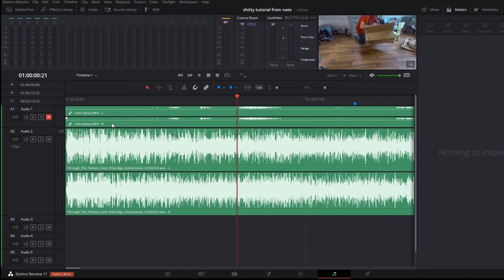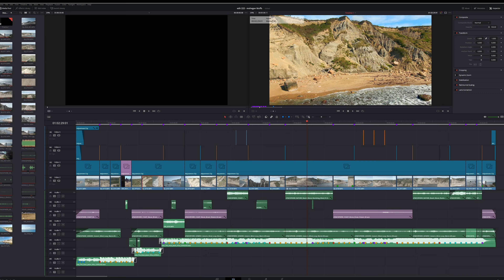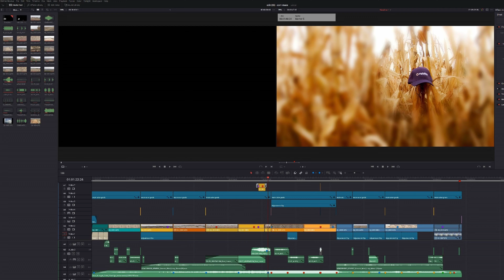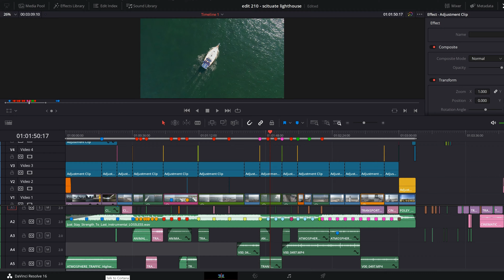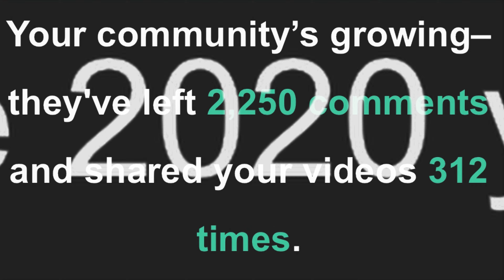UNPUBLISHED Compilation 2020 - DJI Mavic 2 Zoom drone - Osmo Action - Removu K1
I hope you enjoy this compilation of footage and edits from 2020. This presentation includes a little of the following: pest removal, friends, remote birthday celebrations, wildlife, COVID test results, cooking, recipes, bathing beauties, burning Christmas trees in the firepit, an unboxing, a tutorial, and examples of my editing timelines.

Let's face it...2020 was rubbish. Cheers to a better upcoming year!!